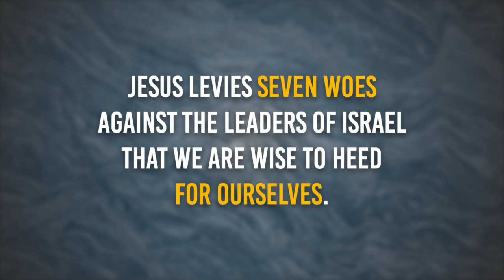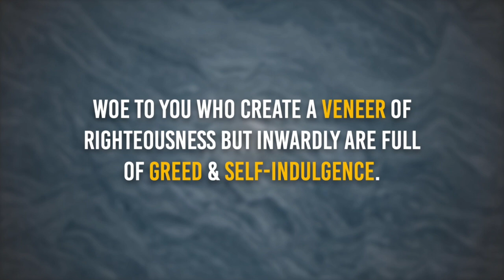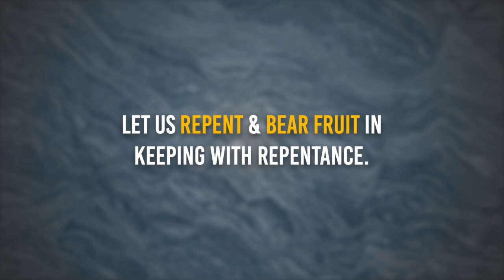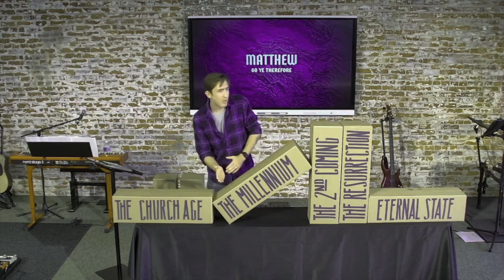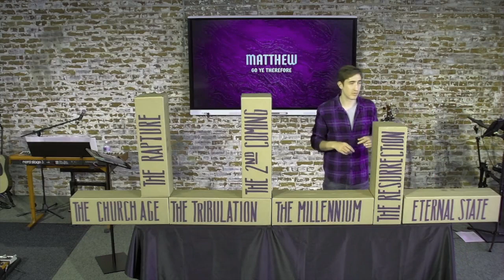Olivet Discourse pt. 1 | Matthew 24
As Jesus describes the coming destruction of the Temple, the disciples ask Him about its relationship to the End of the World & His Second Coming. Jesus takes a minute to describe the Judgement of Israel being similar to but different than the Judgement of the World and His Second Coming. Join us as we walk through an overview of Eschatology in general and then address how some of this text weighs informs pieces of the conversation.